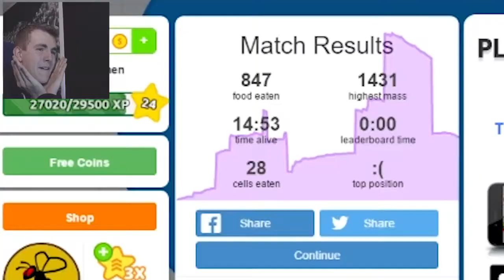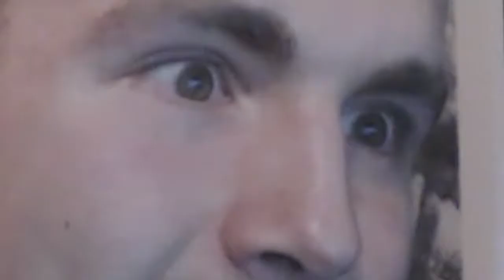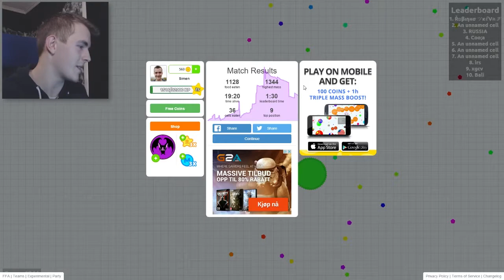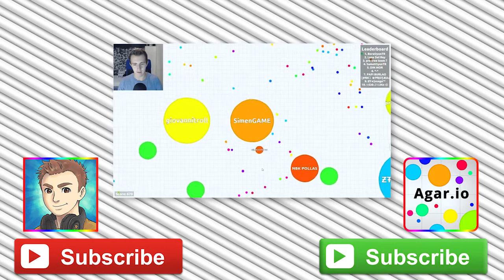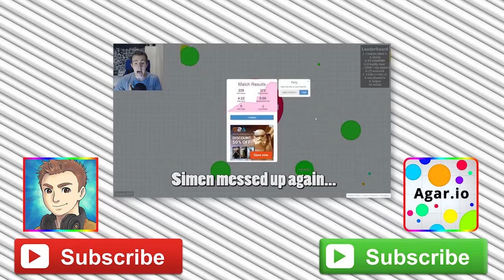Hot Chilli Challenge | Agar.io Best & Funny Moments #8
This is a chilli challenge video which was also posted on the agar.io channel. Link in the video and under here!

SimenYouTube

♛KING OF SCREAMS♛